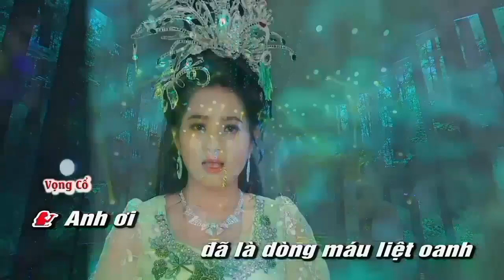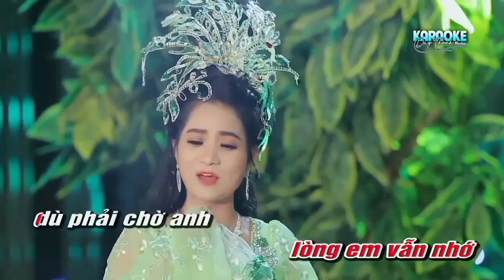NỮ KIỆT SANG SÔNG .Mời Đào song ca với NS MINH NGUYỄN .